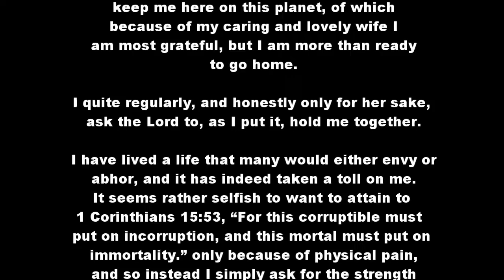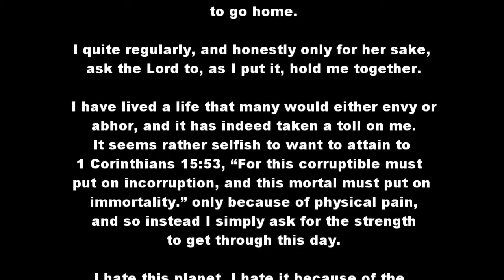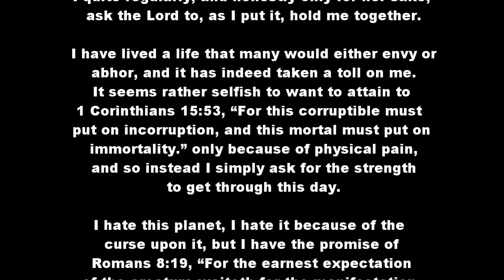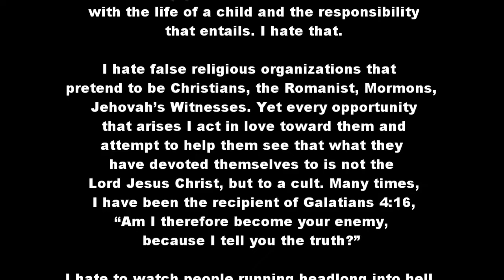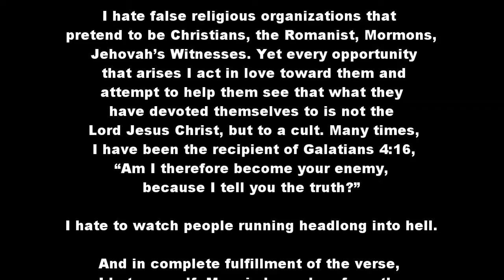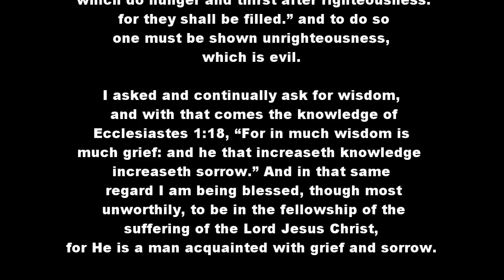I Hate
I hate those that hate the Lord, just as Psalm 139:22 says, but my actions towards them are done in love, for although they are the enemies of the Almighty, I am to love them, and love is always represented best as an action. It seems a dichotomy, but it is in the Scriptures, both to love and hate, and so it is truth.